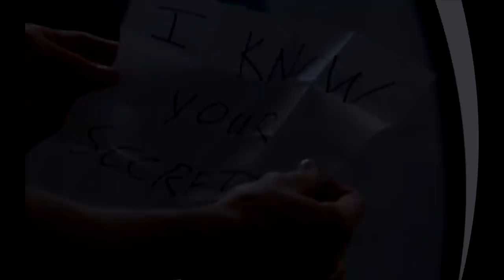Dear Teddy (Journey Of A Boy) Part 1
Book Trailer for the autobiography DEAR TEDDY [url=d2jsp DEAR TEDDY Here[/url]